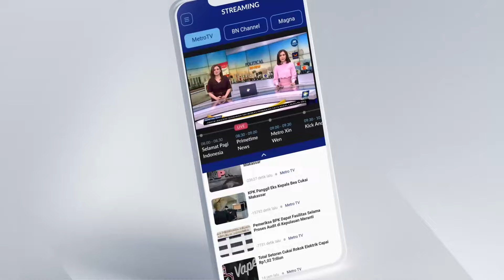NasDem Jambi Gelar Seminar Anti N4rk0b4 - [Headline News]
MetroTV,

Jelang Kongres Partai NasDem ke III, DPD Partai nasdem wilayah Jambi pada Selasa (30/7/2024) siang menggelar acara seminar anti n4rk0b4  kepada generasi muda dan ratusan santri dari sejumlah pondok pesantren  di wilayah Kab.Batanghari / Prov.Jambi.